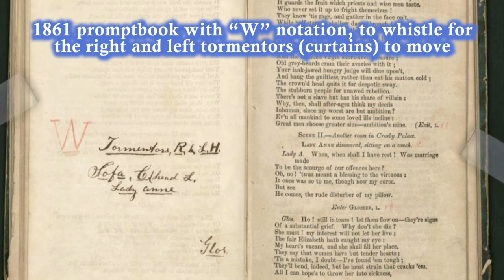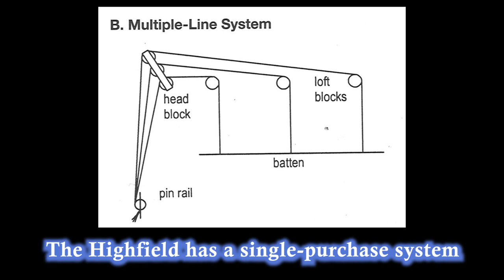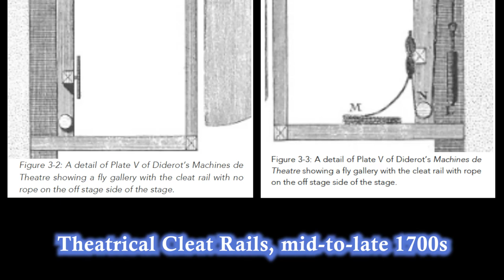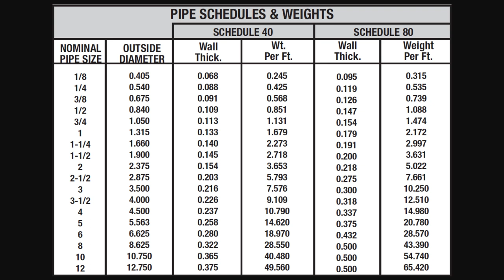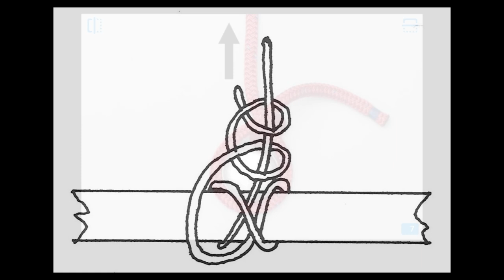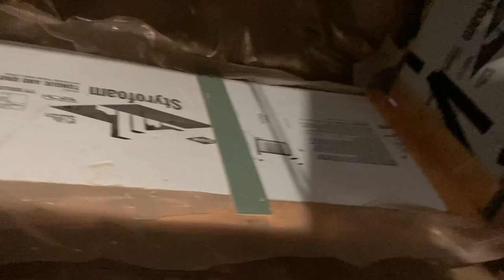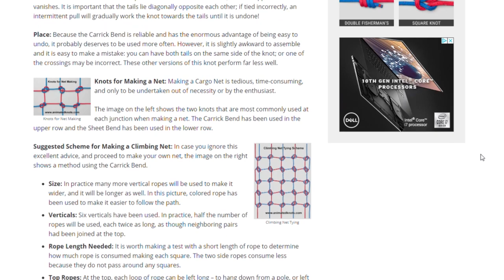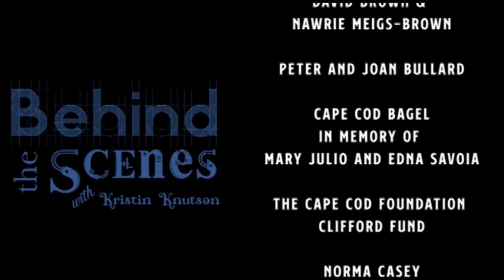Behind The Scene: Episode 9 "Rigging"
Get a sneak peek into the rigging of CLOC's theatre.